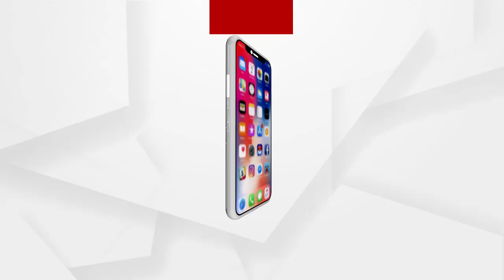ରାଜ୍ୟ ବିଜେପିକୁ ବଳ ଦେବାକୁ ନବ ନିଯୁକ୍ତ ପ୍ରଭାରୀଙ୍କ ସ୍ବତନ୍ତ୍ର ରଣନୀତି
ନୂଆ ପ୍ରଭାରୀ.. ନୁଆ ପ୍ଲାନ । ସଂଗଠନ ମଜବୁତ କରି ରାଜ୍ୟ ସରକାରଙ୍କ ଦୋଷ ଦୁର୍ବଳତାକୁ ଲୋକଙ୍କ ପାଖକୁ ନେବାକୁ ବିଜେପ ପ୍ରଭାରୀ ଡି. ପୁରେନ୍ଦେଶ୍ୱରୀ ଦେଇଛନ୍ତି 5 ପରାମର୍ଶ ...